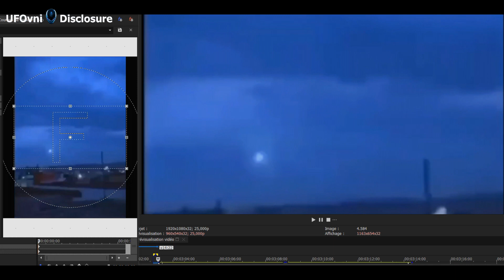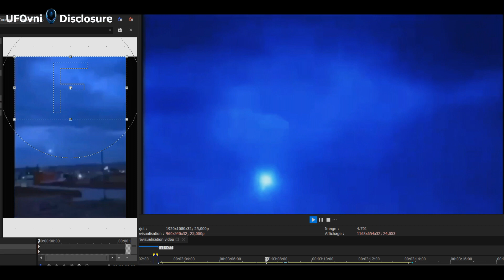Un objet lumineux capturé, se déplace lentement, s'élève soudainement, à grande vitesse, en Croatie